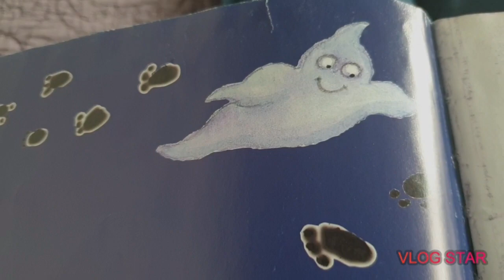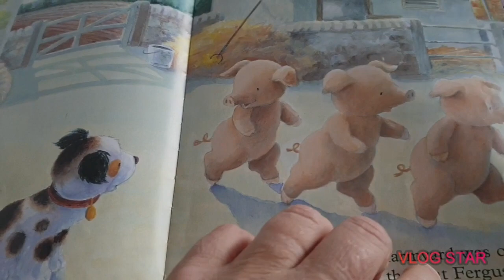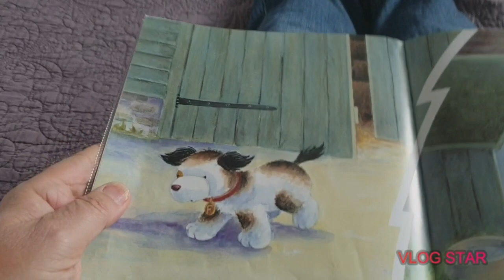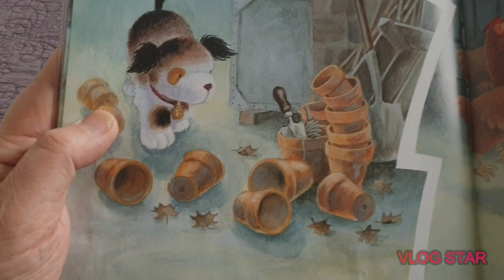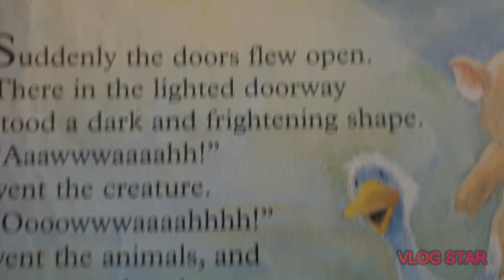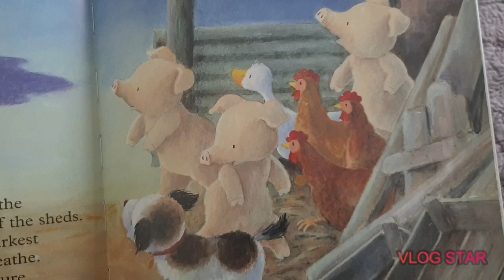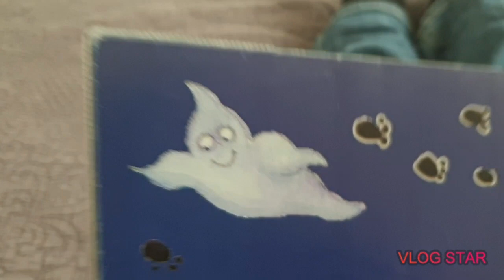Fergus's Scary Night - Important! Please read the new description below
Grandad's stories now have their own channel and will soon be removed from here. To keep watching, visit Grandad's storytime channel